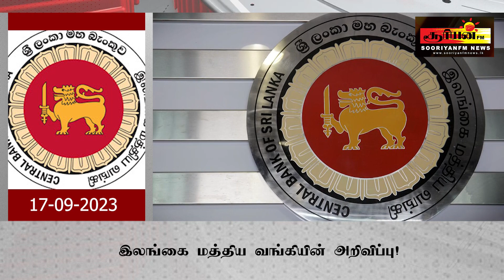இலங்கை மத்திய வங்கியின் அறிவிப்பு!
ஒரு இலட்சத்து 70 ஆயிரம் மில்லியன் ரூபா பெறுமதியான திறைசேரி உண்டியல்கள், எதிர்வரும் 20ஆம் திகதி ஏல விற்பனையின் ஊடாக வழங்கப்படவுள்ளதாக இலங்கை மத்திய வங்கி அறிவித்துள்ளது.

இதன்படி, 91 நாட்கள் முதிர்வுக் காலத்தைக் கொண்ட 70 ஆயிரம் மில்லியன் ரூபா பெறுமதியான திறைசேரி உண்டியல்களும்,
182 நாட்கள் முதிர்வுக் காலத்தைக் கொண்ட 60 ஆயிரம் மில்லியன் ரூபா பெறுமதியான திறைசேரி உண்டியல்களும்,
364 நாட்கள் முதிர்வுக் காலத்தைக் கொண்ட 40 ஆயிரம் மில்லியன் ரூபா பெறுமதியான திறைசேரி உண்டியல்களும் ஏல விற்பனையின் ஊடாக வழங்கப்படவுள்ளதாக மத்திய வங்கி அறிவித்துள்ளது.